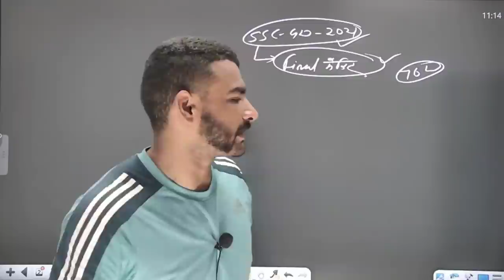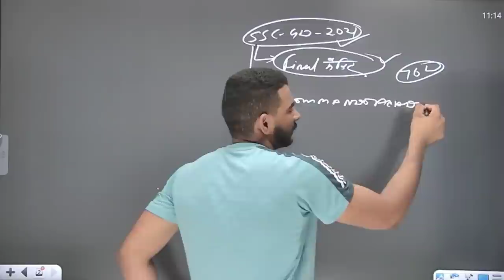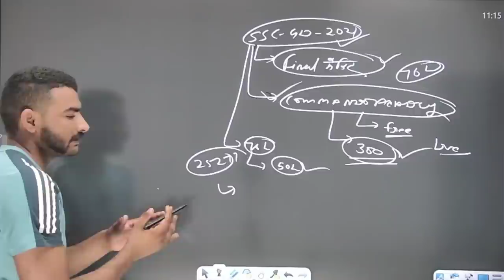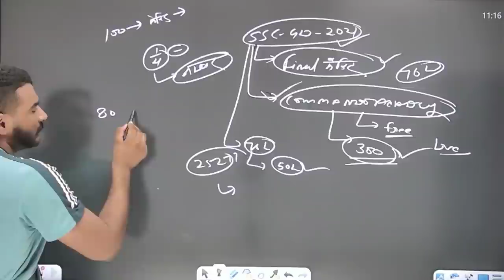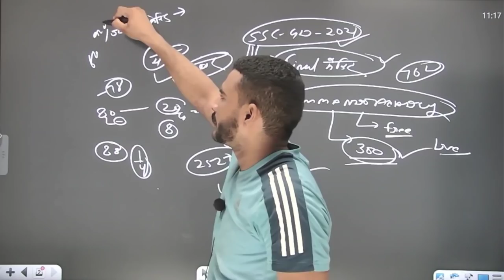SSC GD 2021 final मेरिट इस बार सबसे कम क्यों जायेगी || ssc gd exam 2021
Amazon Link
• SSC Constable GD Exam Complete Guide Book